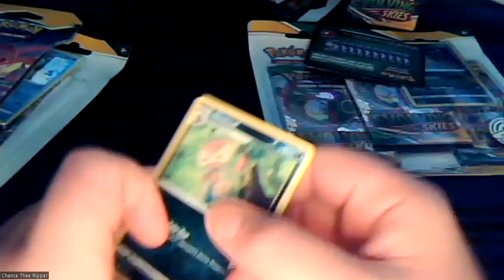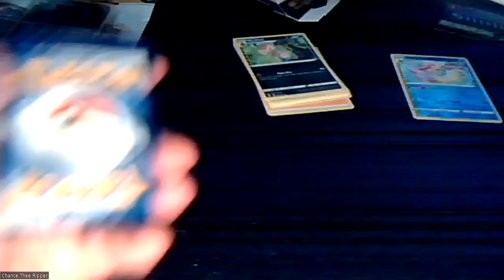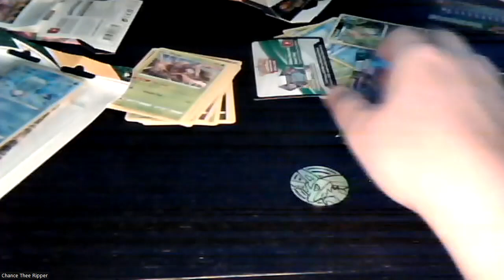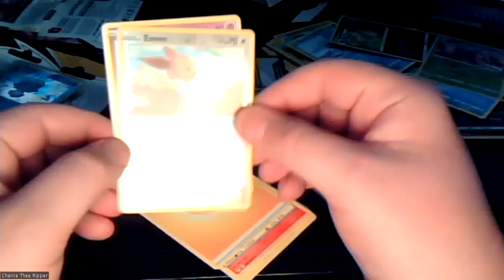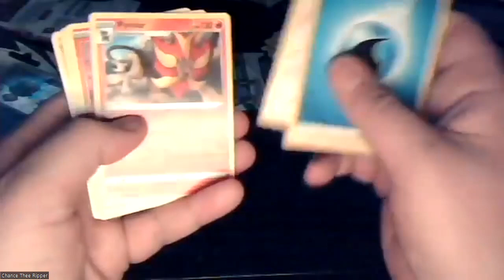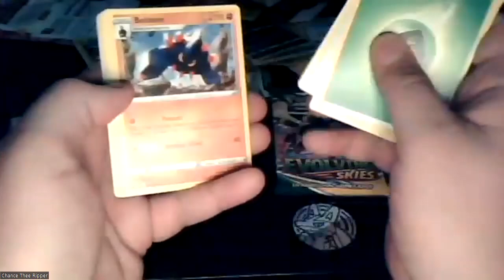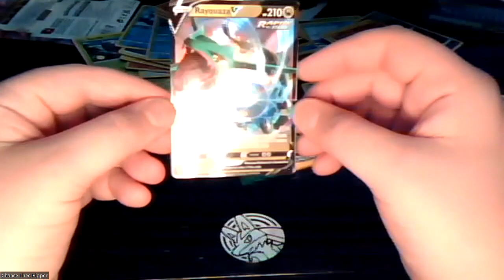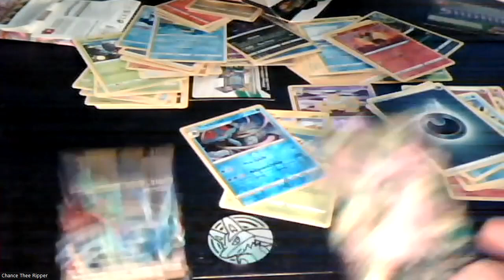Chance and Lucky go Pokemon hunting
Evolving Skies